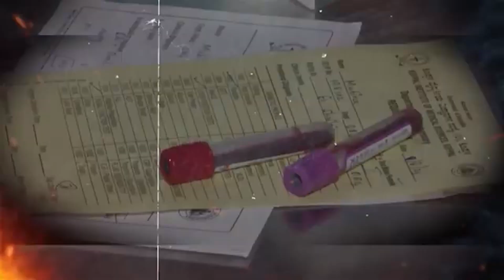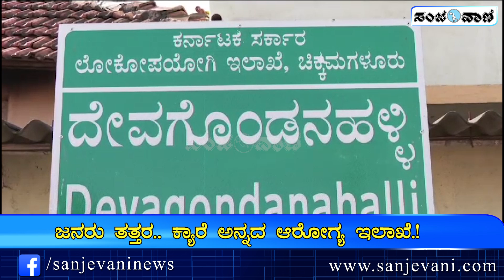ಇಡೀ ಗ್ರಾಮಕ್ಕೆ ಜ್ವರ.. ಕ್ಯಾರೆ ಅನ್ನದ ಆರೋಗ್ಯ ಇಲಾಖೆ. | Chikkamagaluru | Dengue